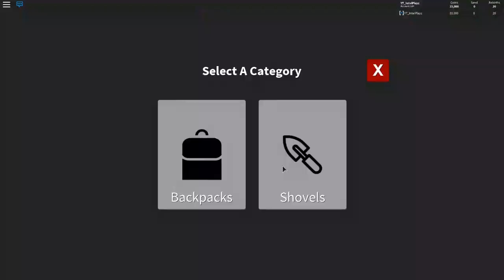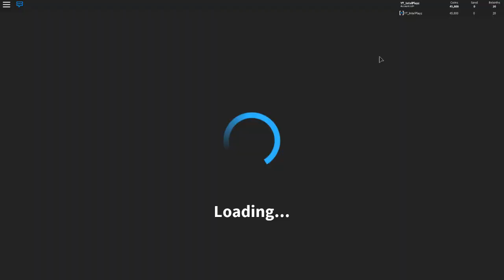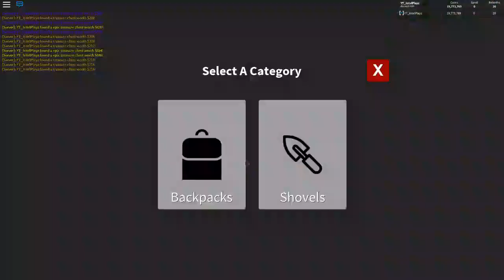TOP 50 GLOBAL LEADERBOARDS | Treasure Hunt Simulator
(i have none)